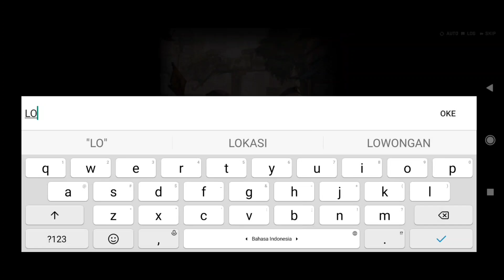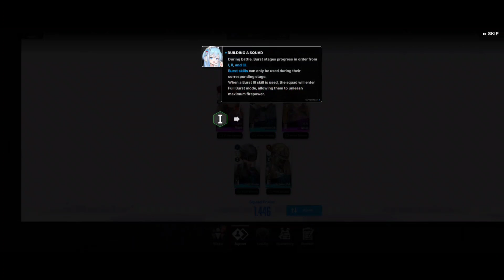Akhirnya Rilis & Bahaya Edan!! - Goddess Of Victory NIKKE Gameplay - Game RPG TPS Anime Terbaru 2022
Akhirnya Rilis & Bahaya Edan!! - Nikke Goddess Of Victory Gameplay - Game RPG TPS Anime Terbaru 2022

Nama Game : Nikke Goddess Victory
Size : 3gb

kecil